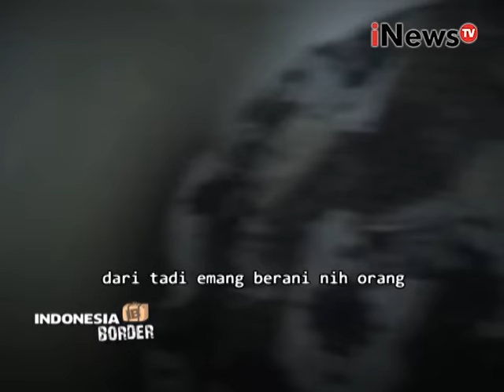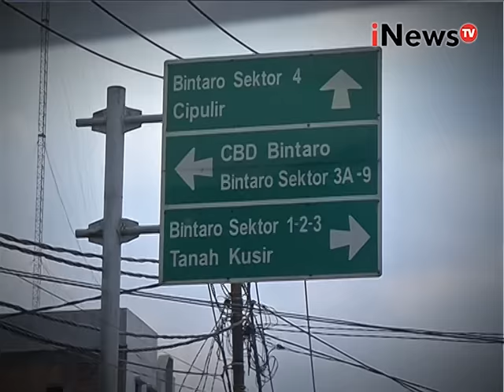Indonesia Border Eps 74 : Petugas membuat strategi untuk menangkap bandar sabu Segmen 02